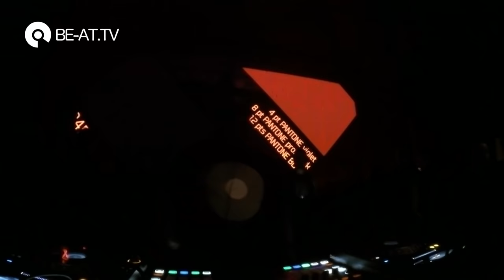Time Warp DE 2016 - Carl Cox b2b Joseph Capriati (Full Set)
Carl Cox and Joseph Capriati playing at Time Warp DE 2016 in Mannheim.